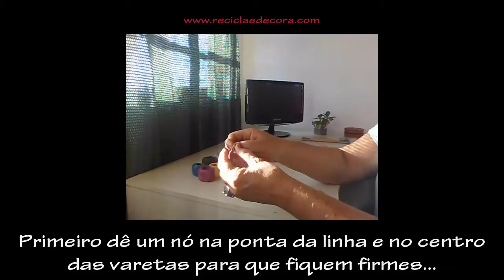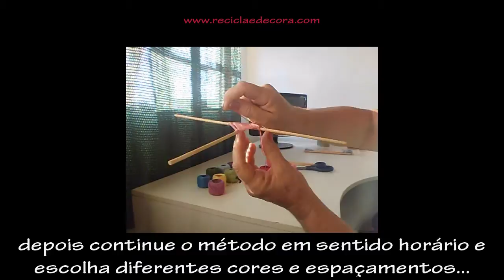Como Fazer Mandalas em Fios